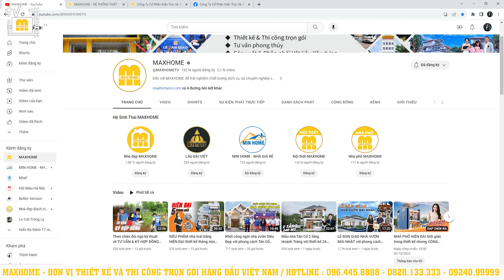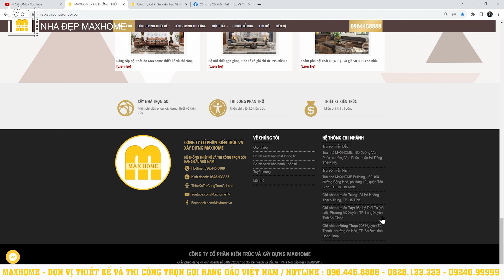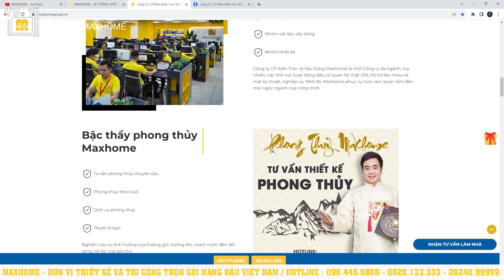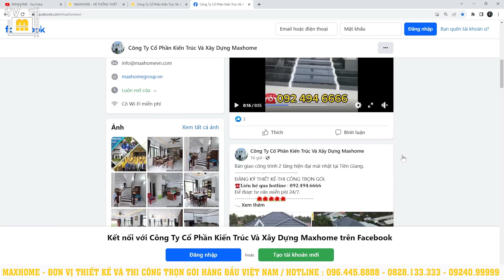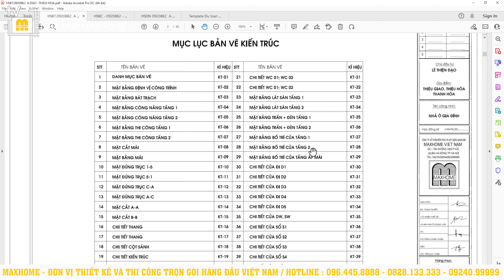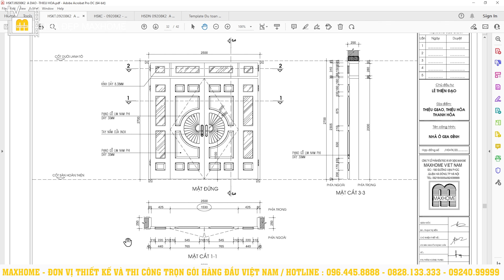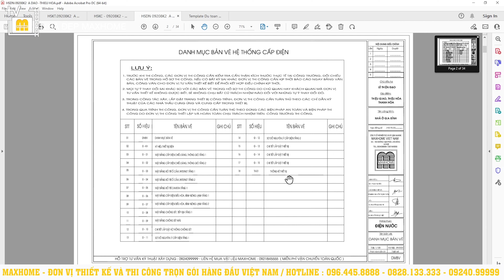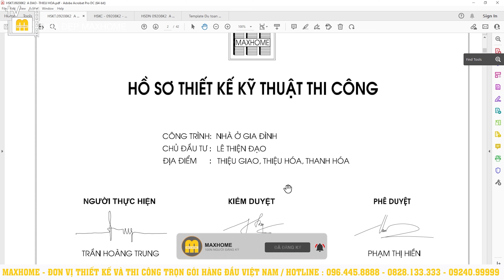MẤU MÁI NHẬT QUỐC DÂN toát lên vẻ HIỆN ĐẠI từ thiết kế với công năng vô cùng TIỆN NGHI | MH02383